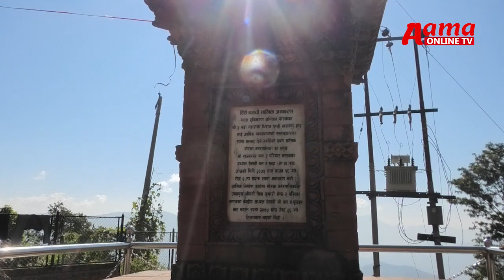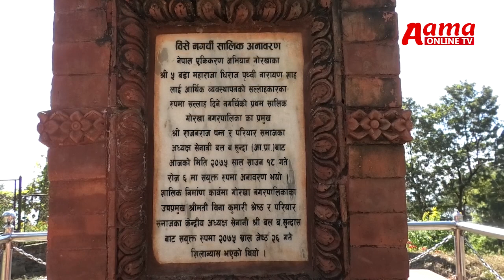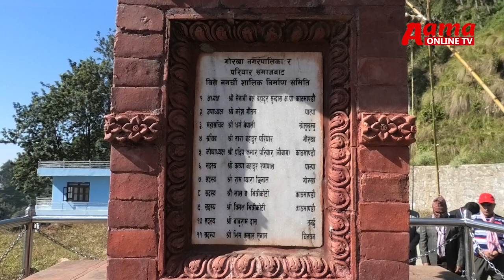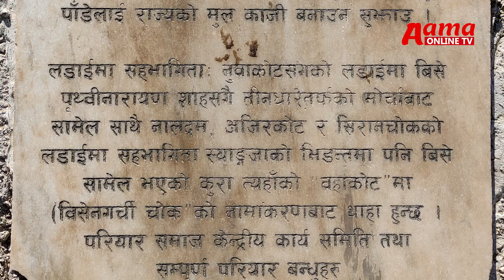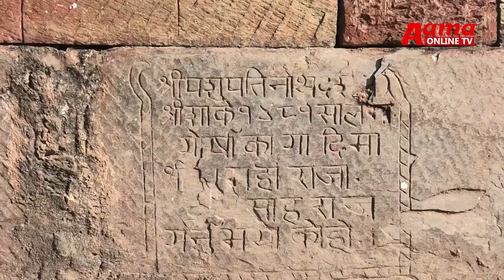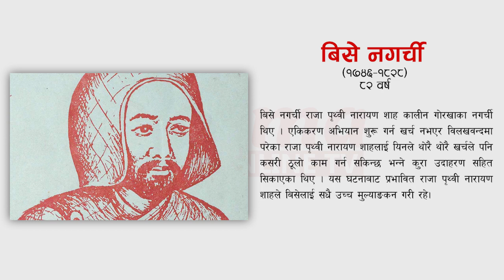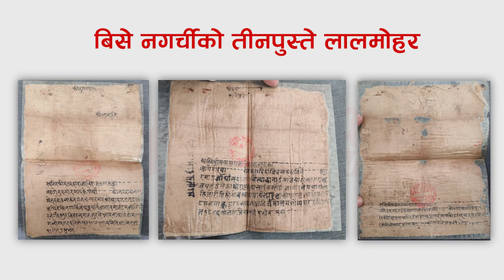नेपाल एकीकरणका एक योद्धा : बिसे नगर्ची (Bise Nagarchi) gorkha , king prithiwi narayan shaha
बिसे नगर्ची राजा पृथ्वी नारायण शाह कालीन गोरखाका नगर्ची थिए । एकिकरण अभियान शुरू गर्न खर्च नभएर विलखवन्दमा परेका राजा पृथ्वी नारायण शाहलाई यिनले थोरै थोरै खर्चले पनि कसरी ठूलो काम गर्न सकिन्छ भन्ने कुरा उदाहरण सहित सिकाएका थिए । यस घटनाबाट प्रभावित राजा पृथ्वी नारायण शाहले बिसेलाई सधै उच्च मुल्याङकन गरी रहे।

एक विलक्षण प्रतिभा , इतिहास पुरुष , अमर ब्यक्तित्व , बिसे नगर्ची गोरखा राज्य विस्तार गर्न सहयोग गर्ने सल्लाहकार , योजनाविद , आर्थिक जोहो गराउन सल्लाह दिने कुसल व्यक्तित्व थिए | बुढामहाराजको काशी यात्रा गर्दा अर्थको जोहो गराउने प्रमुख सल्लाहकार पनि यिनै थिए | तेतिखेरको नेपाल एकीकरणको अभियानले बिसे नगर्ची , धार्ने कामी, कालू सार्की तथा मणिराम गाइने आदिको महत्त्वपूर्ण योगदान समेटेको छ | बिसे नगर्चीको जन्म बि.स. १७७५ तीर गोर्खामै भएको थियो | यी गोरखा दरबारका त्यस्ता नगर्ची थिए जसको उपस्थिति दरवारको भारदारी सभा तथा कर्मचारी नियुक्ति गर्दा समेत सल्लाह सुझावकोलागि हुने गर्थ्यो |